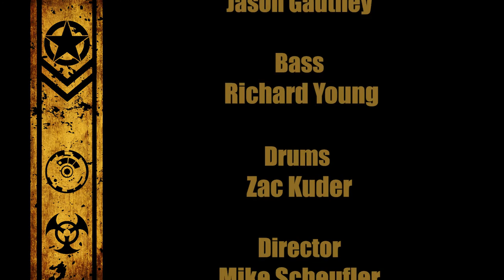MUDD FLUX - All I Am (Am I)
MUDD FLUX “blurs the lines between Rock, Hard Rock and Metal making their music appealing to all” – Tampa Bay FM.

In 2018 MDFX captured the souls of Mid-America with their debut EP release featuring four tracks; including the singles “All I Am (Am I)” and “Beyond Our Horizon.” Each track is encompassed by the thunderous, articulate roar of the instruments opening an atmospheric space for the soaring, heart-stopping vocals. Written and produced by the group itself, the EP personifies the experience and talent of the whole, as well as, defining an unprecedented tone to forge ahead of the mainstream.

Extensive touring during the “Accelerate From High” tour, introduced the group to multiple cities, diverse audiences, and annual festivals. Many of the performances positioned MDFX in support of National acts such as, Davey Suicide, Crazytown, Locust Grove, Sons of Texas, and Aranda. By mid-year, festival performances included: Twister Fest, Rock the River, Put Up or Shut Up Metal Fest II, SuSpence Fest, and the Midwest Legacy Rally.

With 2018 still ongoing, Mudd Flux is relentless with their commitment to releasing their follow-up EP, continuous touring and festival performances at two annual Halloween Fright Fests. National performances will include MDFX serving in a support role for Eve to Adam, UADA and Saxon.

“. . . revels of soul. This is righteousness in full form.” – Internet Radio: Locked and Loaded.